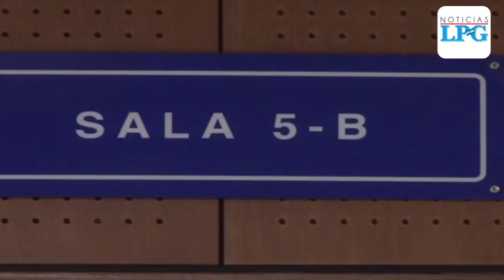Fiscal General dice que investigarán a quienes hayan financiado a pandillas